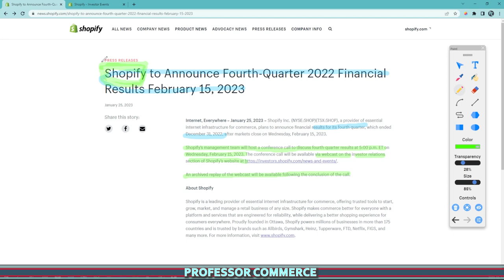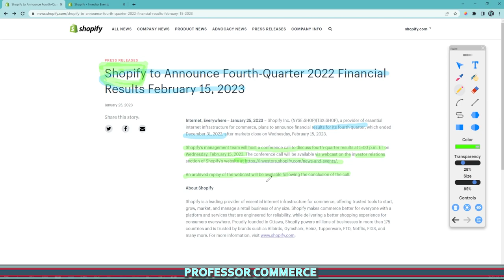Quick Tip for New Shopify Store Owners...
Shopify is on the verge of releasing its fourth-quarter 2022 Financial Results. This a great way for soon to be, or new Shopify small business owners to obtain some education in the new realm of e-commerce that they are entering. It is critical to remain up to date with which ever company hosts your online store and website, and by attending, re-watching, or reading the press release every quarter is a great way to continue to improve on your e-commerce journey.

Welcome entrepreneurs to Professor Commerce's YouTube Channel!

- A FREE COMMUNITY FOR E-COMMERCE, SMALL BUSINESSES AND LIKE-MINDED ENTREPRENEURS -

My goal is to bring together as many like-minded e-commerce entrepreneurs as possible to share advice, motivate each other, and take the loneliness out of the online dream we all share.

- CONTINUOUS LEARNING -

I believe that a growth-mindset focused on continuous learning, in an ever-changing digital landscape and seeking out improvement is critical for success. This channel embodies the hard work with tips, tools, guides and tutorials mixed with breaking e-commerce news analysis maintains the best competitive advantage small business owners need.

- UPLIFTING COMMUNITY -

This community brings together new and seasoned e-commerce entrepreneurs all focused on the same dream. Motivation, guidance, and mistakes shared from a positive experienced engaging community.